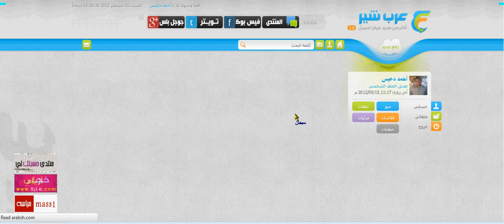طريقة التنزيل من موقع عرب شير